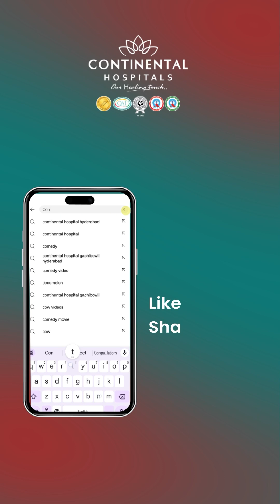Taking Medicines the Right Way | Importance of Dosage, Time, and Prescription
𝐓𝐚𝐤𝐢𝐧𝐠 𝐲𝐨𝐮𝐫 𝐦𝐞𝐝𝐢𝐜𝐢𝐧𝐞 𝐚𝐭 𝐭𝐡𝐞 𝐫𝐢𝐠𝐡𝐭 𝐭𝐢𝐦𝐞 𝐚𝐧𝐝 𝐢𝐧 𝐭𝐡𝐞 𝐜𝐨𝐫𝐫𝐞𝐜𝐭 𝐝𝐨𝐬𝐚𝐠𝐞 𝐢𝐬 𝐜𝐫𝐮𝐜𝐢𝐚𝐥 𝐟𝐨𝐫 𝐲𝐨𝐮𝐫 𝐭𝐫𝐞𝐚𝐭𝐦𝐞𝐧𝐭 𝐭𝐨 𝐰𝐨𝐫𝐤 𝐞𝐟𝐟𝐞𝐜𝐭𝐢𝐯𝐞𝐥𝐲.

𝘊𝘭𝘪𝘯𝘪𝘤𝘢𝘭 𝘗𝘩𝘢𝘳𝘮𝘢𝘤𝘪𝘴𝘵 𝘢𝘵 𝘊𝘰𝘯𝘵𝘪𝘯𝘦𝘯𝘵𝘢𝘭 𝘏𝘰𝘴𝘱𝘪𝘵𝘢𝘭𝘴 𝘋𝘳 𝘎𝘳𝘦𝘦𝘴𝘩𝘮𝘢 𝘙𝘢𝘮𝘢𝘤𝘩𝘢𝘯𝘥𝘳𝘢𝘯 𝘦𝘹𝘱𝘭𝘢𝘪𝘯𝘴 𝘵𝘩𝘢𝘵 𝘸𝘩𝘦𝘵𝘩𝘦𝘳 𝘺𝘰𝘶'𝘳𝘦 𝘮𝘢𝘯𝘢𝘨𝘪𝘯𝘨 𝘢 𝘤𝘩𝘳𝘰𝘯𝘪𝘤 𝘤𝘰𝘯𝘥𝘪𝘵𝘪𝘰𝘯 𝘰𝘳 𝘳𝘦𝘤𝘰𝘷𝘦𝘳𝘪𝘯𝘨 𝘧𝘳𝘰𝘮 𝘢𝘯 𝘪𝘭𝘭𝘯𝘦𝘴𝘴, 𝘤𝘰𝘯𝘴𝘪𝘴𝘵𝘦𝘯𝘤𝘺 𝘪𝘯 𝘮𝘦𝘥𝘪𝘤𝘢𝘵𝘪𝘰𝘯 𝘩𝘦𝘭𝘱𝘴 𝘮𝘢𝘪𝘯𝘵𝘢𝘪𝘯 𝘴𝘵𝘢𝘣𝘭𝘦 𝘭𝘦𝘷𝘦𝘭𝘴 𝘪𝘯 𝘺𝘰𝘶𝘳 𝘣𝘰𝘥𝘺, 𝘣𝘰𝘰𝘴𝘵𝘴 𝘦𝘧𝘧𝘦𝘤𝘵𝘪𝘷𝘦𝘯𝘦𝘴𝘴, 𝘢𝘯𝘥 𝘱𝘳𝘦𝘷𝘦𝘯𝘵𝘴 𝘤𝘰𝘮𝘱𝘭𝘪𝘤𝘢𝘵𝘪𝘰𝘯𝘴.

Skipping doses, taking more than prescribed, or not following instructions can lead to side effects, reduced results, or even drug resistance.

𝐈𝐭'𝐬 𝐧𝐨𝐭 𝐣𝐮𝐬𝐭 𝐚𝐛𝐨𝐮𝐭 𝐭𝐚𝐤𝐢𝐧𝐠 𝐦𝐞𝐝𝐢𝐜𝐢𝐧𝐞—𝐢𝐭'𝐬 𝐚𝐛𝐨𝐮𝐭 𝐭𝐚𝐤𝐢𝐧𝐠 𝐢𝐭 𝐭𝐡𝐞 𝐫𝐢𝐠𝐡𝐭 𝐰𝐚𝐲.

✅Set reminders
✅Follow your doctor’s instructions, and
✅Never adjust doses on your own.

𝐈𝐟 𝐲𝐨𝐮 𝐡𝐚𝐯𝐞 𝐪𝐮𝐞𝐬𝐭𝐢𝐨𝐧𝐬 𝐨𝐫 𝐞𝐱𝐩𝐞𝐫𝐢𝐞𝐧𝐜𝐞 𝐬𝐢𝐝𝐞 𝐞𝐟𝐟𝐞𝐜𝐭𝐬, 𝐭𝐚𝐥𝐤 𝐭𝐨 𝐲𝐨𝐮𝐫 𝐡𝐞𝐚𝐥𝐭𝐡𝐜𝐚𝐫𝐞 𝐩𝐫𝐨𝐯𝐢𝐝𝐞𝐫. 𝐘𝐨𝐮𝐫 𝐡𝐞𝐚𝐥𝐭𝐡 𝐣𝐨𝐮𝐫𝐧𝐞𝐲 𝐢𝐬 𝐚 𝐩𝐚𝐫𝐭𝐧𝐞𝐫𝐬𝐡𝐢𝐩, 𝐚𝐧𝐝 𝐩𝐫𝐨𝐩𝐞𝐫 𝐦𝐞𝐝𝐢𝐜𝐚𝐭𝐢𝐨𝐧 𝐮𝐬𝐞 𝐢𝐬 𝐚 𝐩𝐨𝐰𝐞𝐫𝐟𝐮𝐥 𝐬𝐭𝐞𝐩 𝐭𝐨𝐰𝐚𝐫𝐝 𝐡𝐞𝐚𝐥𝐢𝐧𝐠 𝐚𝐧𝐝 𝐥𝐨𝐧𝐠-𝐭𝐞𝐫𝐦 𝐰𝐞𝐥𝐥𝐧𝐞𝐬𝐬.

𝐅𝐨𝐫 𝐌𝐨𝐫𝐞 𝐈𝐧𝐟𝐨𝐫𝐦𝐚𝐭𝐢𝐨𝐧 & 𝐄𝐱𝐩𝐞𝐫𝐭 𝐀𝐝𝐯𝐢𝐜𝐞
📍Visit us: Continental Hospitals, Financial District, Gachibowli, Hyderabad

Stay committed, stay informed, and take every dose seriously—it’s a simple habit that makes a big difference. 💊⏰

[medication, prescriptions, clinical pharmacy, pharmacists, medication matters, no self medication]